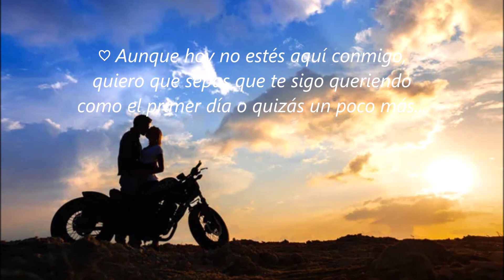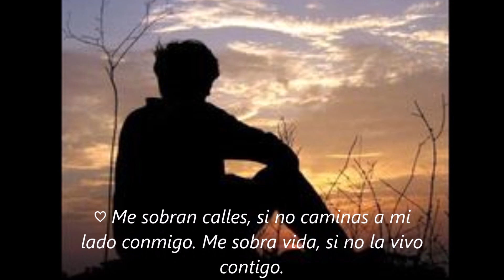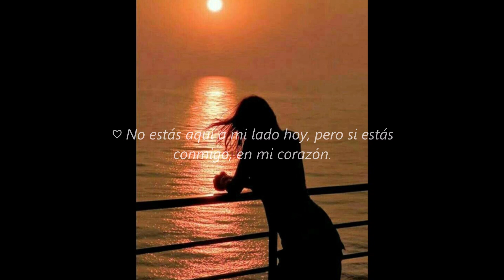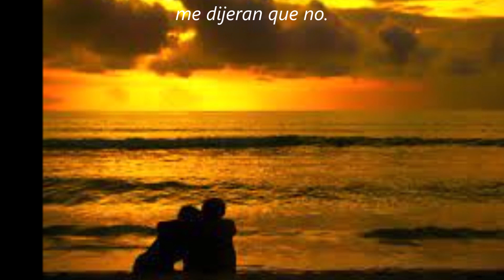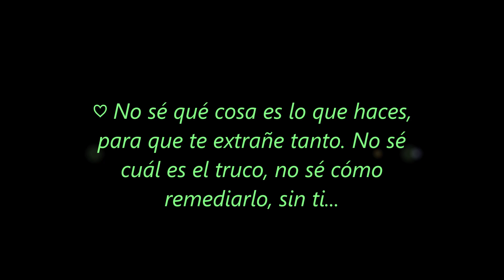Y AHORA CÓMO TE OLVIDO...